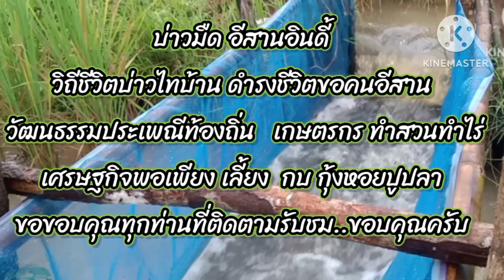ปลาค้อ ปลาชิว# ลงหลี่ วิถีชีวิตอีสานบ้านเฮา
ยาม หลี่ ปลาค้อ ปลาชิว ลงหลี่